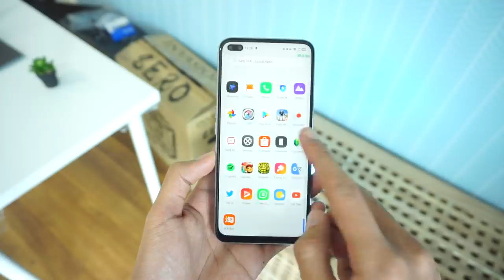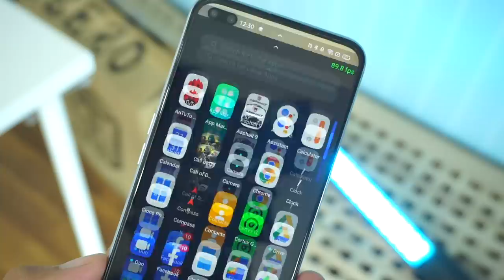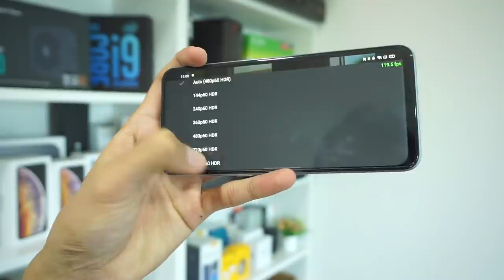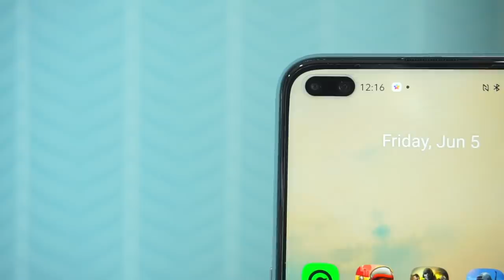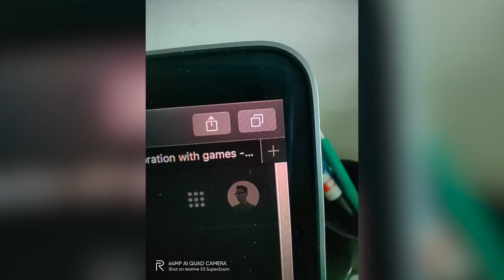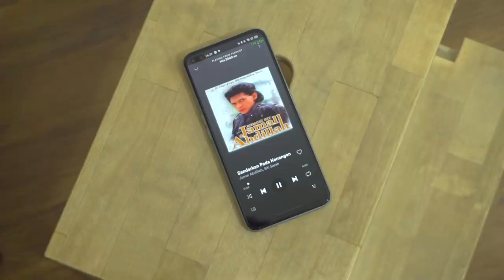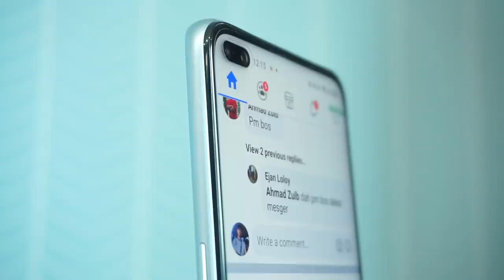Ulasan : Realme X3 Superzoom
Realme X3 Superzoom adalah penawaran terkini oleh realme dengan kebolehan zoom 60 kali pertama dan skrin kadar segar semula 120Hz. ia dijana oleh cip pemproses snapdragon 855+ bermula daripada 8GB sehingga 12GB RAM dan storan dalaman 128GB sehinggalah 256GB mula dijual pada harga RM1999. Bagaimana prestasi peranti ini selepas beberapa hari penggunaan? sila lihat video penuh kami